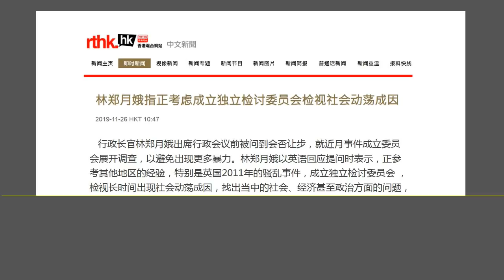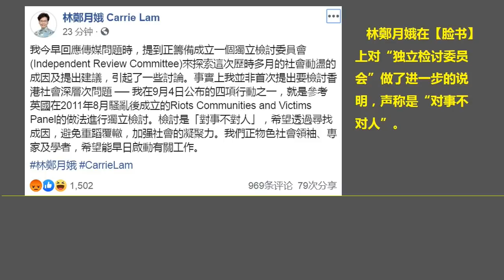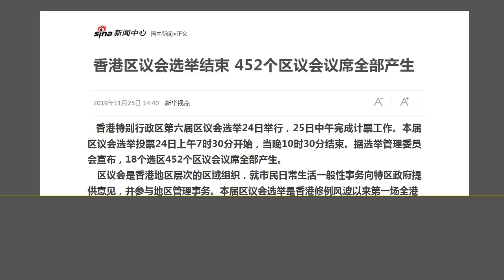林郑月娥要妥协退让了，放话准备成立“独立检讨委员会”.（2019.11.26）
森哲深谈（965）： 林郑月娥要妥协退让了，放话准备成立“独立检讨委员会”.